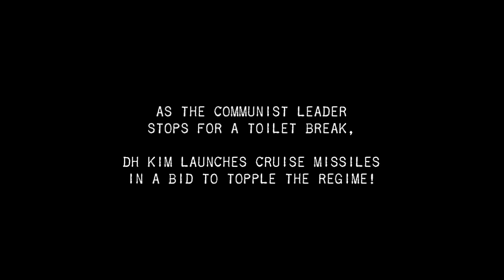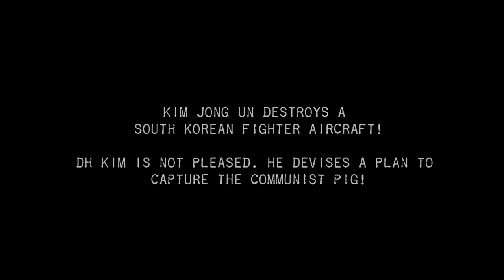Bad Piggies vs North Korea - DH Kim Attacks Kim Jong Un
DH Kim, the top Korean fan of the Bad Piggies community, directs a special operation to overthrow North Korea's Fat Pig Leader!